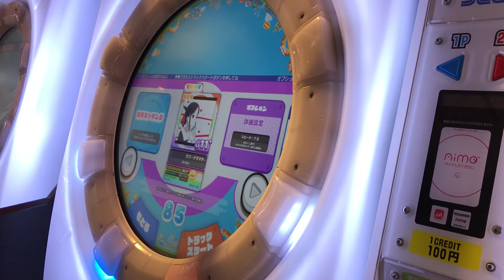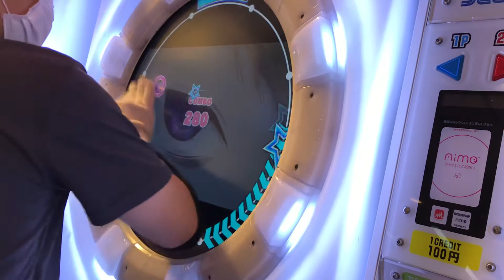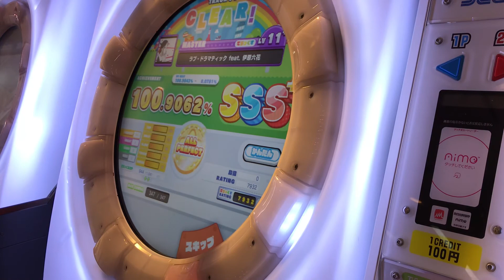【片腕】ラブ・ドラマティック feat. 伊原六花 DX譜面 MASTER AP【maimaiでらっくす】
player:Pet*H07 | DX+最初はてめぇだ